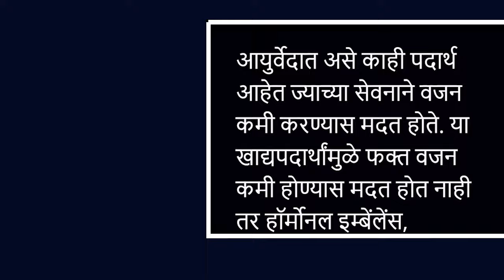रोज ‘हे’ ५ पदार्थ खा वजन कमी शुगर कमी | Health tips